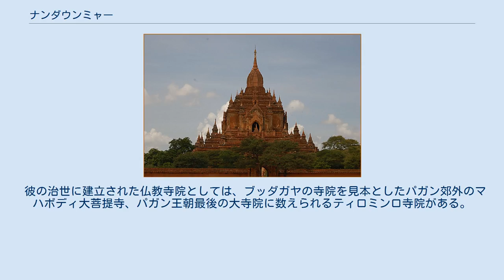ナンダウンミャー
ナンダウンミャー ナンダウンミャー（1175年2月4日 - 1235年7月19日）は、ビルマのパガン王朝の第8代国王（在位：1211年8月18日 - 1235年7月19日）。
第7代国王ナラパティシードゥーの子。
正式名称はシュリー・トリバワナ・アーディトラ・パワラ・ダンマラージャ。
ビルマ語による王統史にはティロミンロー（王になるように傘が望んだ者）の名前で記され、史料によってはオウサナーの名前でも表記される。
 即位前の名前はゼヤテインカ。
ナンダウンミャーの生母は低い身分の生まれだった。
ナラパティシードゥーは病に罹ったときに彼の母から懸命な看病を受けて心を打たれ、末子のゼヤテインカ（ティロミンロ）を後継者に指名した。
彼の生母が、彼の王位継承を認めるように宮廷内の人間に懇願したことから、「ナンダウンミャー（王位に対する幾度の懇願）」と称せられた。
 ナンダウンミャーは政治よりも仏事を好み、彼に代わって4人の兄たちが合議に基づいて政務を執った。
ナンダウンミャーの在位中に行われた合議制の統治が、後のビルマの王朝に設置されたルットウ・ヨン（国務院。行政を司る議会）の元になり、ルットウ・ヨンはビルマがイギリスによって植民地化されるまで存続した。
彼の在位中に制定された法令は、「ナンダウンミャー王のピャトン」と呼ばれた。
 また、彼の治世には寺院が所有する免税地の拡大に伴う、税収の減少が顕著になる。
減収の対策として、王子2名と大臣4名から構成される宗教用地調査委員会が設置された。
 彼の治世に建立された仏教寺院としては、ブッダガヤの寺院を見本としたパガン郊外のマハボディ大菩提寺、パガン王朝最後の大寺院に数えられるティロミンロ寺院がある。